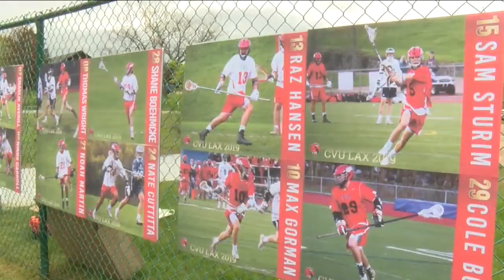High school lacrosse highlights (May 18)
Vermont lacrosse action